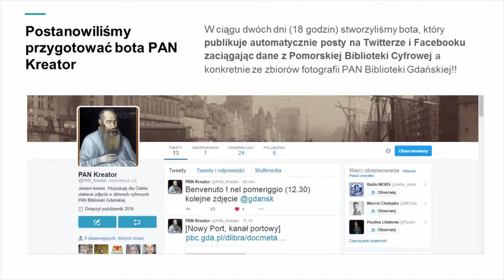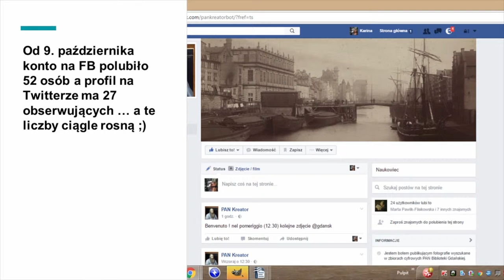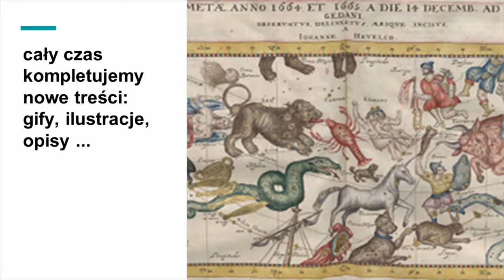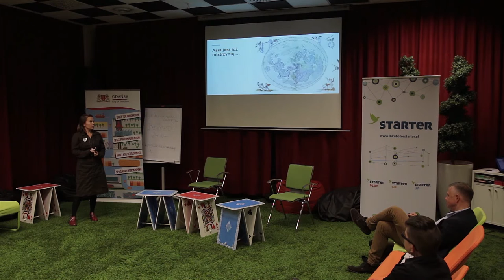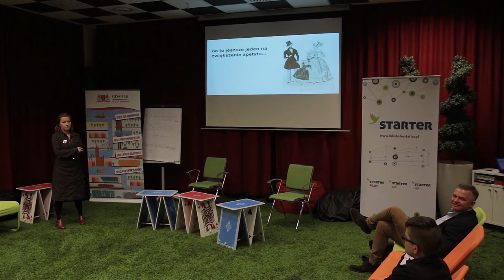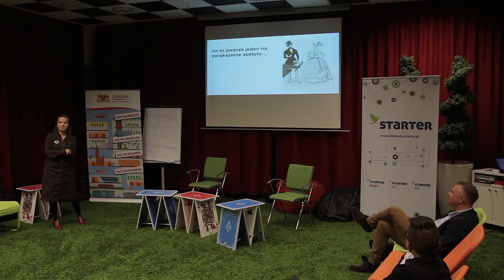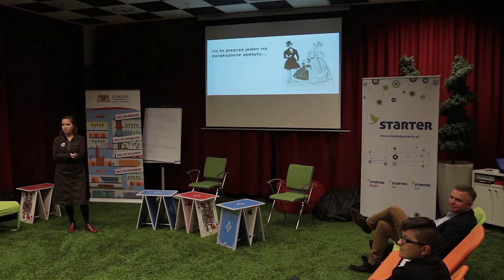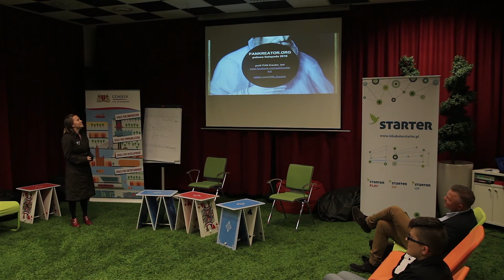Pracownia Nowych Mediów - projekt Pankreator /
Karina Rojek prezentuje projekt Pankreator w ramach Pracowni Nowych Mediów dla społeczności Koduj dla Polski
Materiał video/montaż przygotował
Sebastian Ruczyński